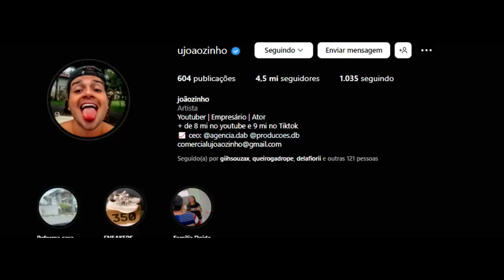A Bela PASSOU DOS LIMITES e fez a Maria chorar...